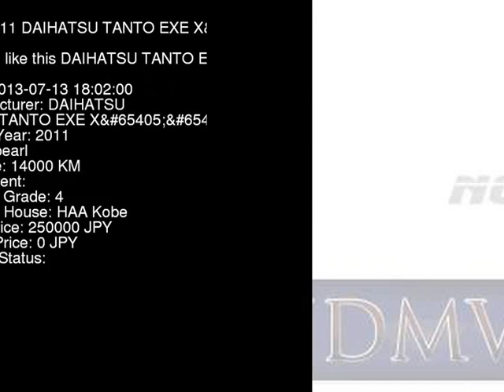2011 DAIHATSU TANTO EXE X L455S